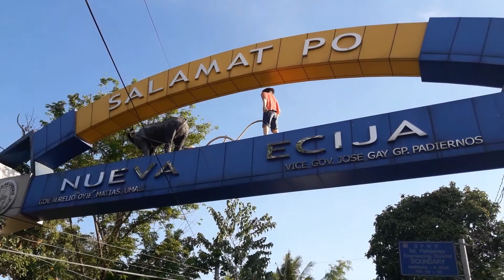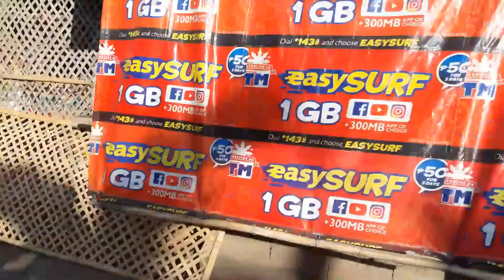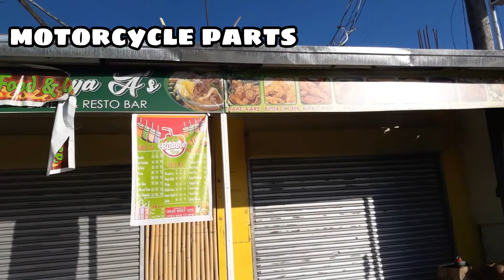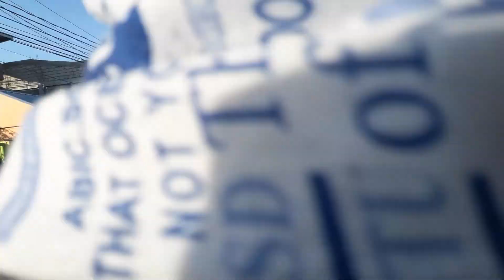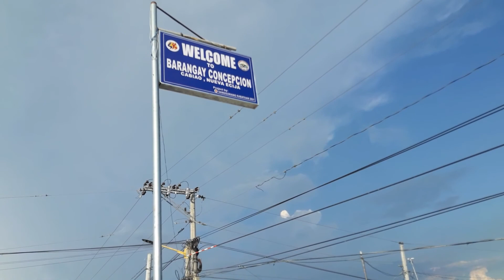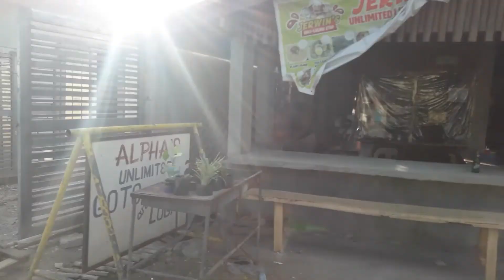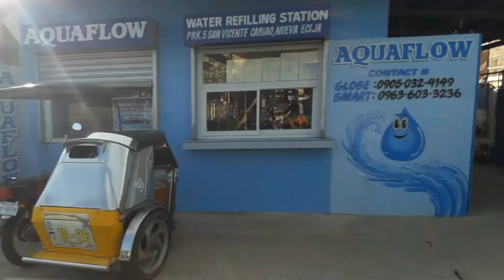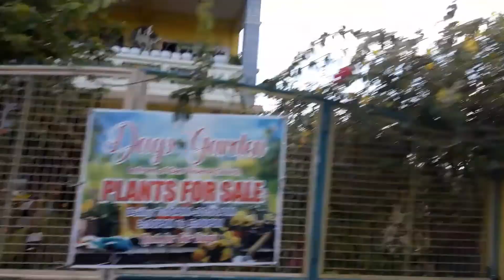VICENTE UPDATE +SHOWCASES //AMAZE!!!